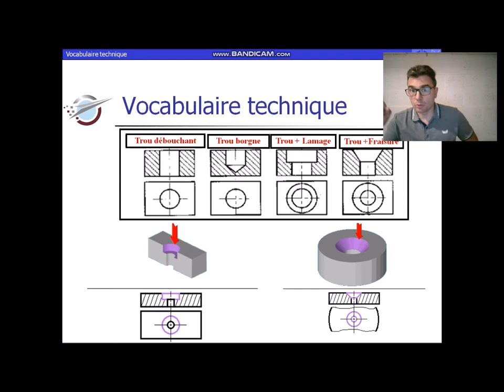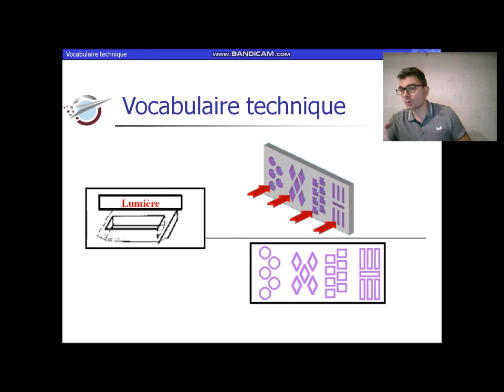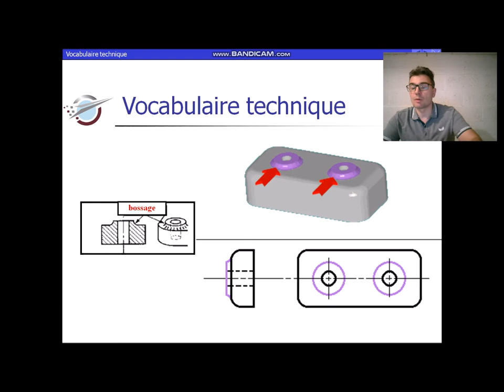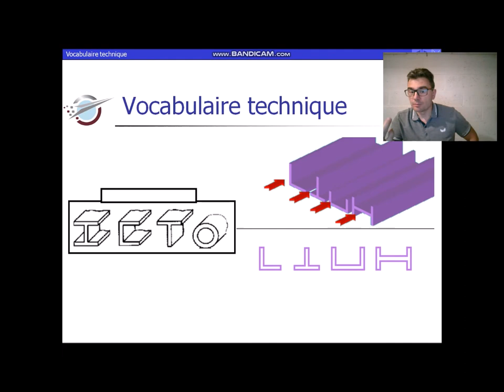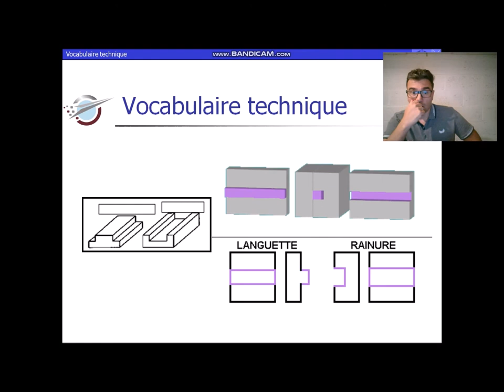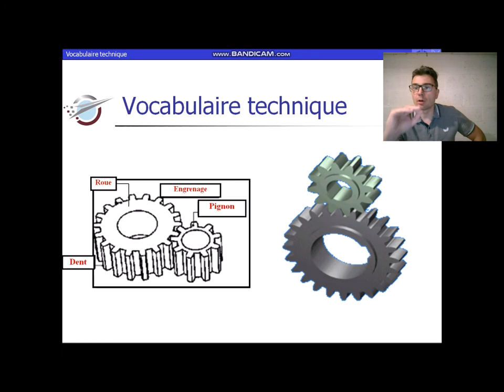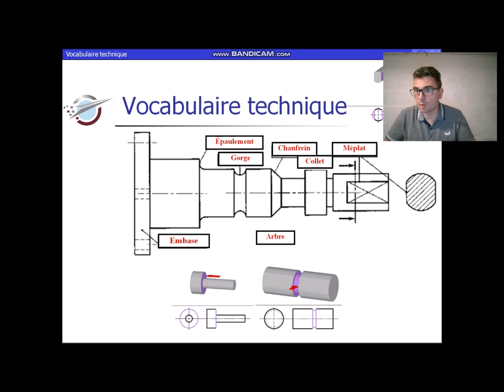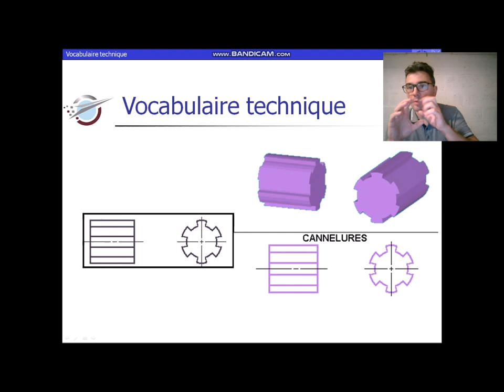COURS VOCABULAIRE TECHNIQUE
ce cours permet de découvrir comment s'appellent de nombreuses formes en mécanique.